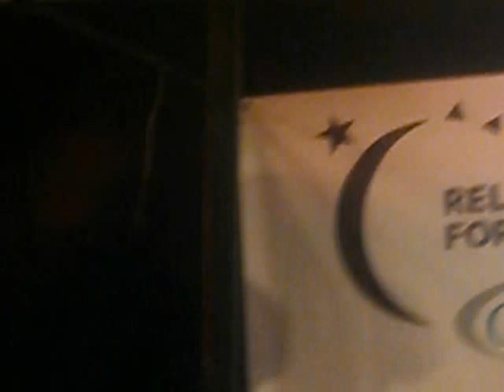Mondre` Aucamp En Leandie lombaard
Kaptein Kom Dans saam my op stage, wel wel glo my as n sanger self moet ek se dit was regtig vir my n vooreg om saam met haar te kan dans op verhoog want die atmosfeer op daai stage was mindblowing soos julle kan sien.